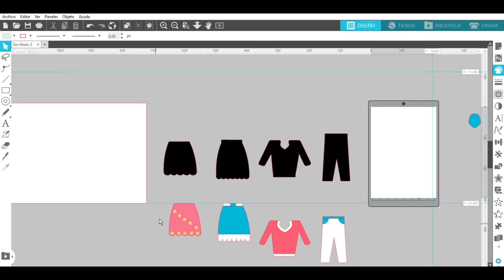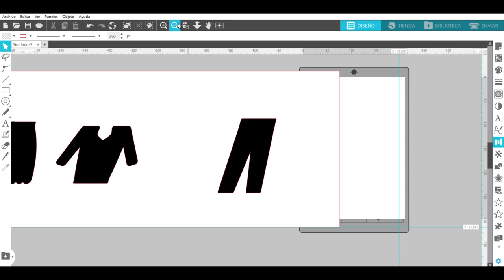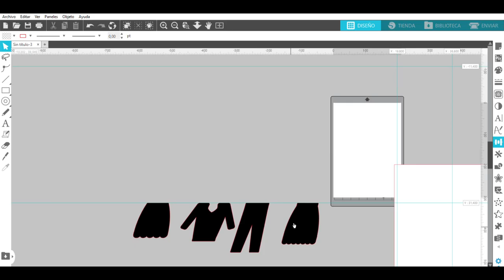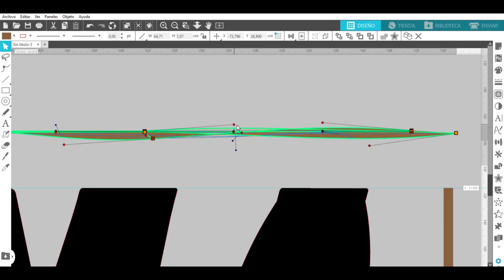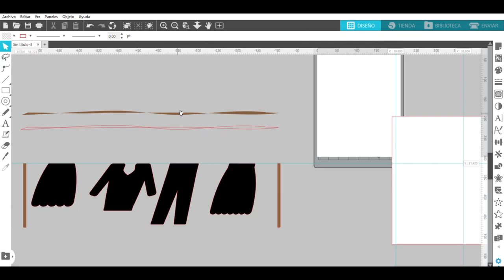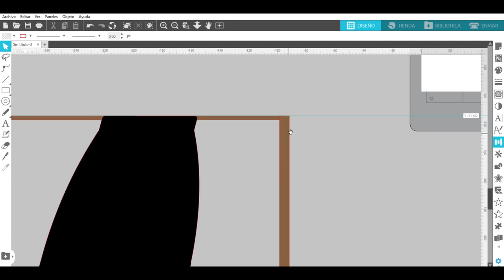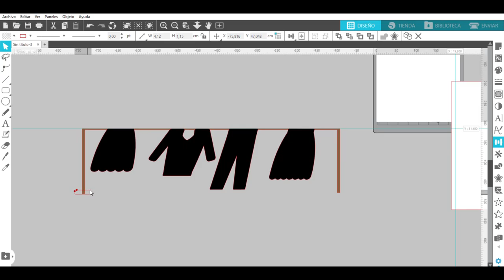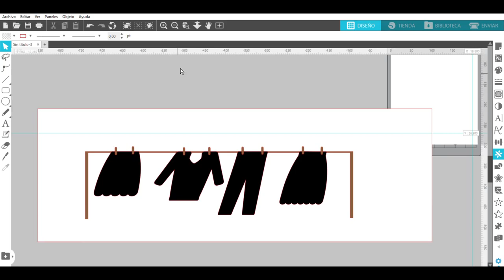Diseños con Silhouette Studio parte 3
Diseñando ropa con Silhouette Studio parte 3 de 4 para un proyecto.